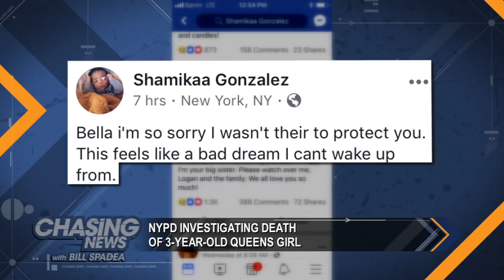Tears for Bella